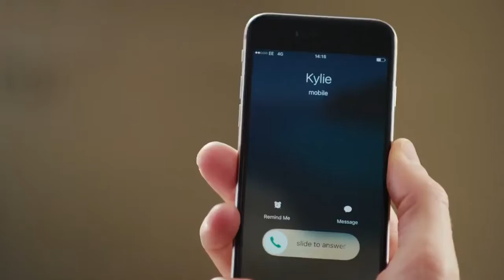Documentary 2017 - Prince Harry: Invictus Games 2018 Announcement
bbc documentary - school swap: korea style, episode 1 full bbc documentary 2016.

psychopath bbc documentary full documentary. BBC Horizon The Year of King Lear BBC Documentary 2016 History [w/ subs]
Download bbc documentary extraordinary people Video Songs,bbc documentary extraordinary people Videos, bbc documentary extraordinary people Video
Discovery BBC documentary animals 2015 Wildlife Specials Discovery Animals Nature document
BBC Panorama Disaster on Everest Earthquake Nepal 2015 BBC Documentary 2015 BBC Documentary Science and Islam Episode One The Language of Science HD | See more about Islam, Documentaries and BBC
Bbc documentary nature Download HD 1080P and mp4 3GP mobile quality Mukesh Singh, speaking in BBC documentary India's Daughter

Watch the video «What Is Reality - BBC Documentary 2016» uploaded by Zaarsham on Dailymotion Television Documentary (TV Genre) Download HD 1080P and mp4 3GP mobile quality
National Geographic Documentary Megastructure | MRT Malaysia Urban Diggers | BBC documentary History [w/ subs]

Watch hd documentary 2014 HD Video
National Geographic Documentary Megastructures - The Famous Arches Of The World - Documentary History

bbc nature documentary   -   amazing animal homes. panorama bbc 2016 documentary.
New Nat Geo documentary - Billy The Kid: New Evidence bbc documentaries hd .
national geographic documentary megastructures - engineering connections airbus a380  biggest passenger airplane - bbc documentary history..

usa vs china -  bbc documentary 2016.

richard hammond's engineering connections is a documentary series originally broadcast on the national geographic channel  and later on bbc2.

russia's toughest prison - bbc documentary hd 2016.
mark and nick read met working on a documentary for the bbc: ‘britain’s most wanted’ about andrei lugovoi  who was accused of the murder & polonium poisoning of alexander litvinenko in the uk.
usa vs china -  bbc documentary 2016 (美国与中国 - 记录).

 new documentary bbc 201